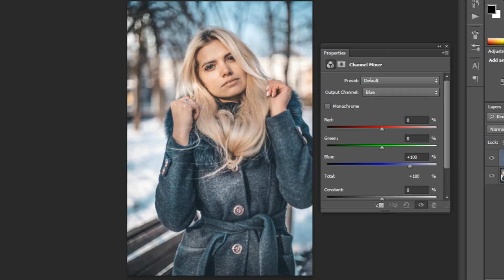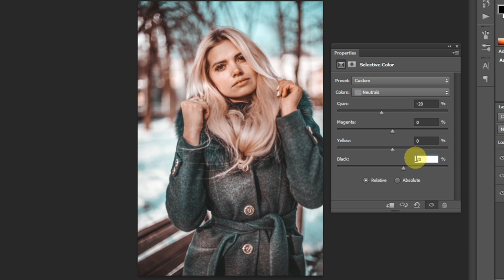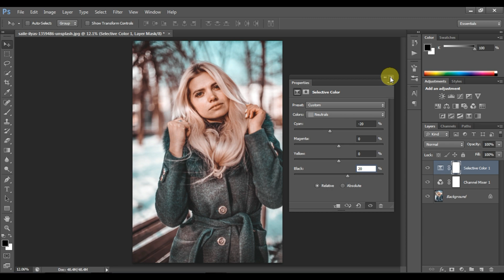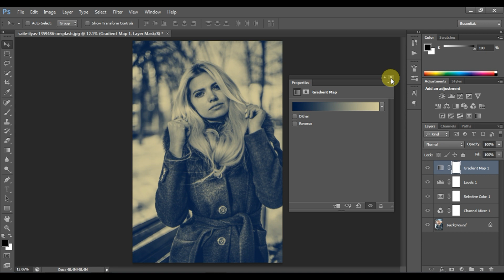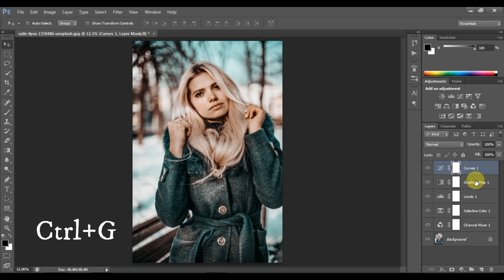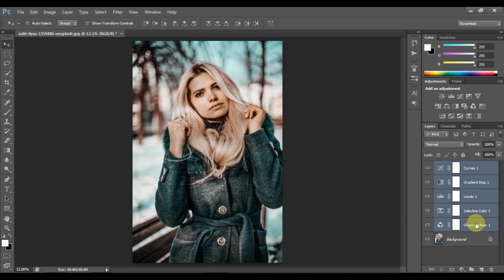GOLD and TEAL Color Grading Effect in Photoshop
আপনাদের অনুপ্রেরণা,আমার পথ চলার শক্তি  (Your inspiration,the power of my way).